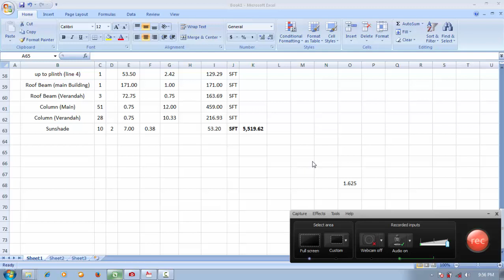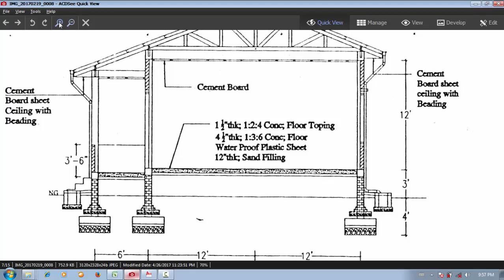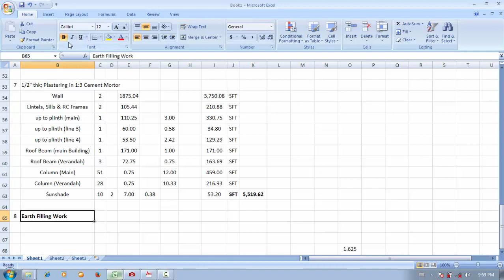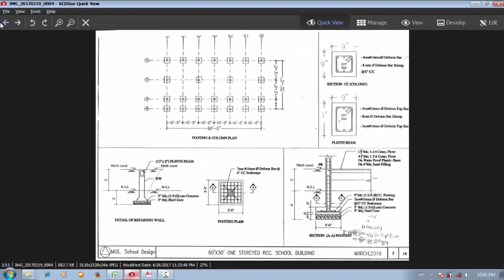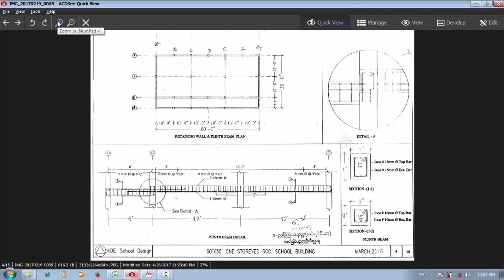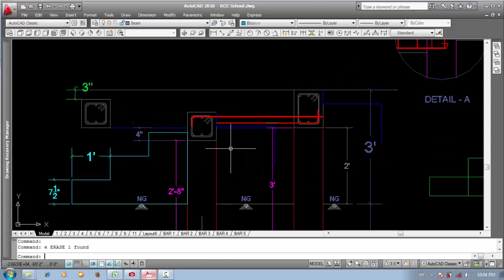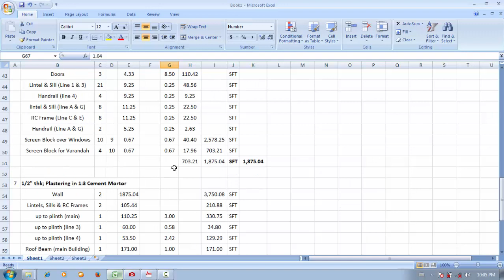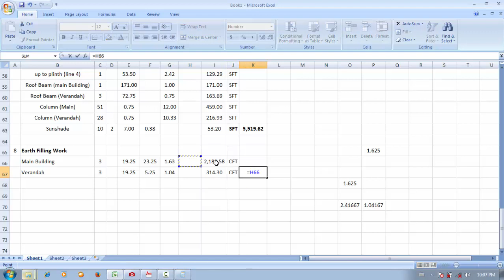Es 9 Earth Filling Work